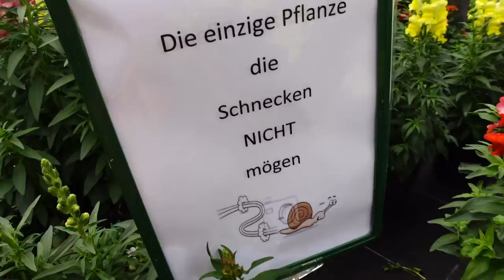Vlog: Wenn alles zerstört ist...😩 HAGEL / UNWETTER / STARKREGEN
Schwere Unwetter, Hagel und Starkregen. Das wechselt sich bei uns im Süden Deutschlands gerade mit heißen Tagen über 30 Grad ab. Gysi, mein geschätzter Youtube-Kollege vom Kanal @GartenGysi hat es voll erwischt: Hagelkörner haben fast alle Pflanzen im Garten zerstört. Kurz entschlossen fahren meine Frau und ich in eine Gärtnerei und kaufen ein paar Pflänzchen, um Gysi zu helfen. In seinem Garten angekommen kommen Erinnerungen an den schweren Hagel 2019 hoch, der meinen Garten komplett zerstört hatte - das Video dazu findet ihr hier:

Wer mich ganz kostenfrei unterstützen will, der verwendet für seine Amazon-Einkäufe einfach diesen Link. Einfach anklicken und los shoppen - Amazon "merkt" sich den Link:

Die Produkte sind für euch keinen Cent teurer aber ich erhalte eine kleine Provision - DANKE :-) ♡

► Hiermit filmt Rigotti(*)
Mein Schnittprogramm
Meine Haupt-Kamera
Meine Vlogging-Kamera